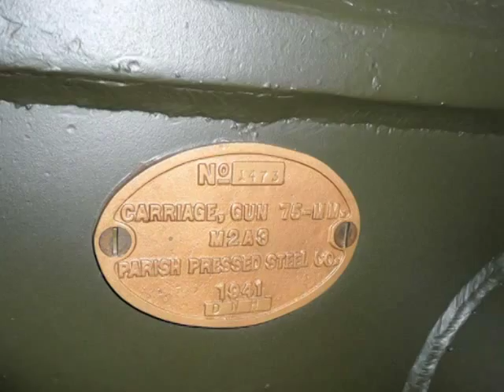US 75mm M1897 on M2A3 carriage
The French 75 mm field gun was a quick-firing field artillery piece adopted in March 1898.